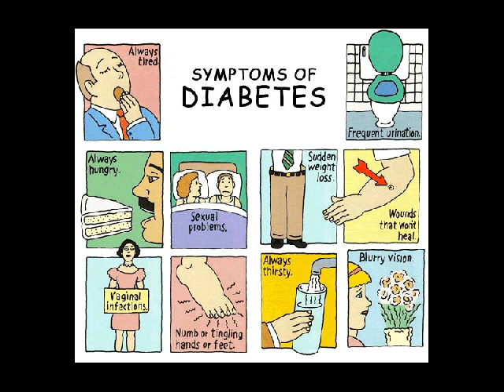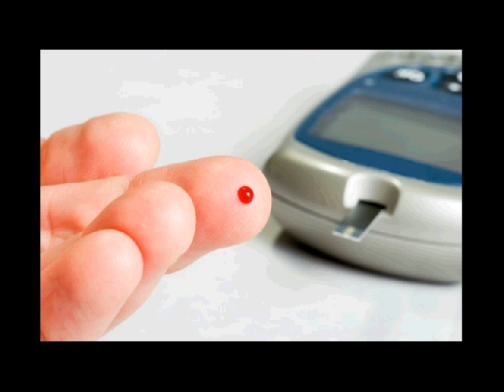patofisiologi diabetes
Kontak 7DE110F2